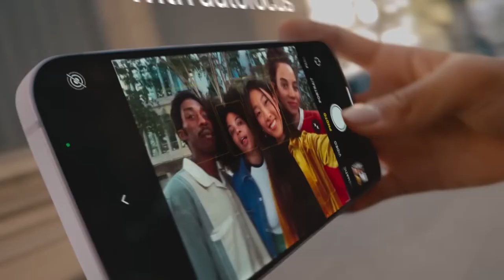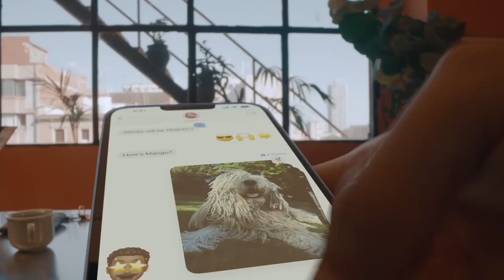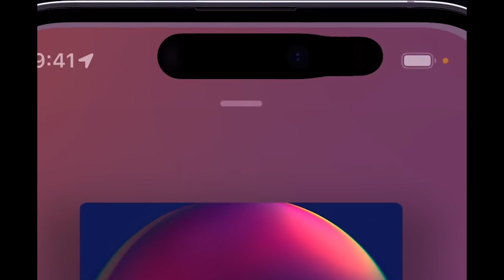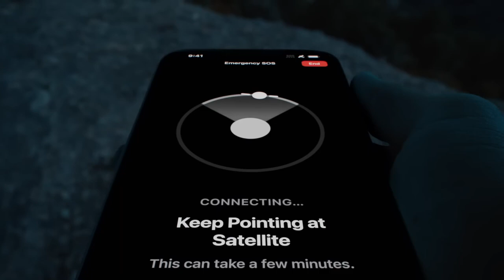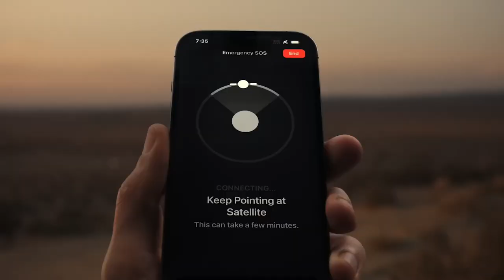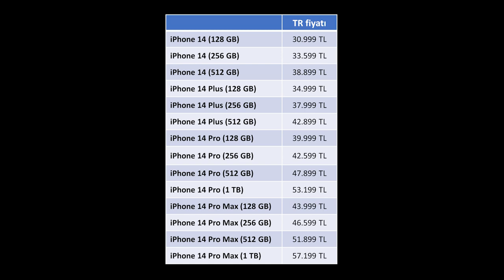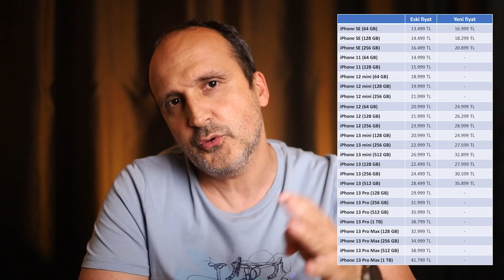iPhone14 modelleri tanıtıldı. Bakalım hangi özellikle doğru bildim?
iPhone 14 cep telefonu ailesinin özelliklerine bu videoda göz atıyorum. Daha önce kanalımda yayınlanan bir videoda bu telefon modellerinin olası özelliklerini anlatmıştım. Bu videoda ise resmi tanıtımdan sonra hangi özellikleri doğru bildiğimi, hangilerinde eksik ya da hatalı bilgiler olduğunu anlatıyorum.

Bu yeni cep telefonu ailesi iPhone 14, iPhone 14 Plus, iPhone 14 Pro ve iPhone 14 Pro Max modellerinden oluşuyor. Gördüğünüz gibi artık mini modeli yok. Apple bu stratejiden vazgeçiyor. Telefonlarda uydudan acil durum haberleşmesi (sadece Kanada ve ABD'de geçerli), Dinamic Island isimli çentik kullanım özelliği (sadece Pro modellerde), 48 MP kamera (yine sadece Pro modellerde), Apple A16 Bionic işlemci (sadece Pro modellerde), trafik kazası algılama gibi özellikler yer alıyor.